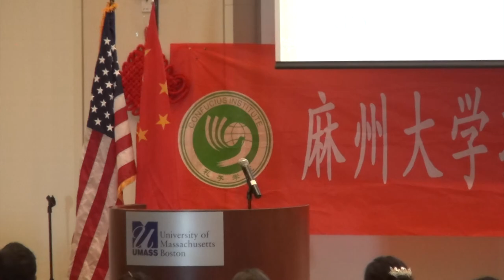2014 HS Chinese Speech Contest: Intermediate Level 2nd Place (Ian Fitzgerald)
Ian Fitzgerald of St. Mark’s School of Texas won second place in the intermediate category of the 9th Annual Chinese Bridge US High School Student Chinese Speech Contest sponsored by the Confucius Institute at UMass Boston. He competed with 21 other finalists on March 8, 2014 with his speech "Chinese is so special." To learn more about the Confucius Institute,

The transcript for Ian Fitzgerald’s full speech is below. (Note: only some of the speech is shown in this video):
Hello! My name is Ian.  Truly, western languages come easily to me, they are very easy and similar so they didn’t really interest me.  The first time I heard Chinese, I thought it was an amazing sound.  I could not believe that the high and low tones are Chinese conversation and those vertical and horizontal lines, circles and dots comprise the sea of characters.  Chinese is so special; I was filled curiosity to it, I had a strong urge to learn it, write it , speak it and master it. Without hesitation I registered for Chinese.
When I started, I realized Chinese is indeed very hard. But now, the noise had meaning, those strokes are poems, songs, and I can understand some Chinese jokes. Recently, teacher made me start to recite Tang poems.
Reading Li Bai’s“举头望明月，低头思故乡,”　and Wang Wei’s  “独在异乡为异客，每逢 佳节倍思亲,” I learned that Tang poems tell of the feeling of missing family in very simple words.
Reading”谁言寸草心，报得三春晖,” I learned Confucius’s “孝xiao”.
Reading“孤帆远影碧空尽，惟见长江天际流, 两岸猿声啼不住，轻舟已过万重山”，I can feel the beauty of China.
When I read Mengzi’s writing: ＂生，我所欲也，义，亦我所欲也；二者不可得兼，舍生 而取义者也。＂ and Fang, Zhong Yan’s writing: ＂先天下之忧而忧，后天下之乐而乐．＂I can understand why China could survive for five thousand years, learned so much Chinese culture and now understand why it is such a flying, powerful dragon.
Thanks!